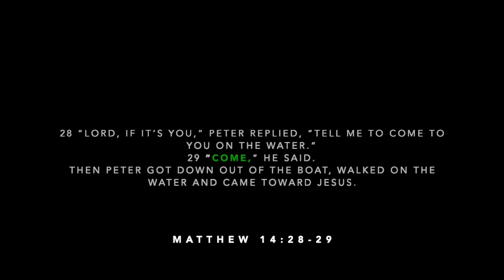World Race Update 2/6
Hey family!
Without love, without prayer, without support, without YOU this is a lonely journey that I don't want to go on. I want you to be apart of this journey and adventure that the Lord has called me into; The World Race Global South.

WHAT IS THE WORLD RACE?
The World Race is a life-changing journey that helps you grow with God, love others, and make a difference. They believe the Great Commission is still our calling as Christians and their heart beats to see lives radically transformed by God.

WHAT WILL I BE DOING?
As a World Racer, I will travel with my squad to 11 countries over the course of 11 months to follow God's voice and live a life on mission around the world. We will serve with local ministry partners to assist them in their ministry. This could look like church planting, discipleship, prayer ministry, preaching, leading bible studies, children’s ministry, serving women, befriending refugees, and so much more.

PRAY: Please pray for my journey.
Give: Go to my blog and click “donate” to support my ministry on the World Race.